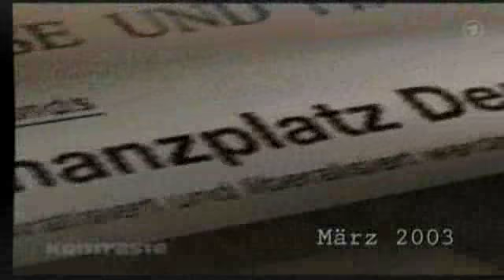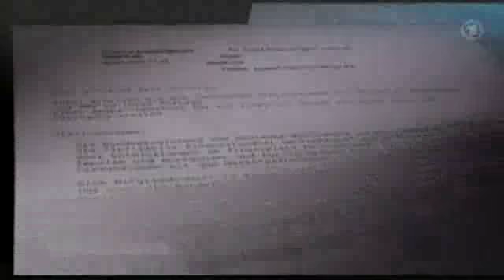Vom Kapitalismus zum Kannibalismus